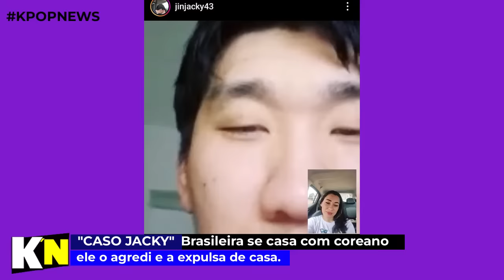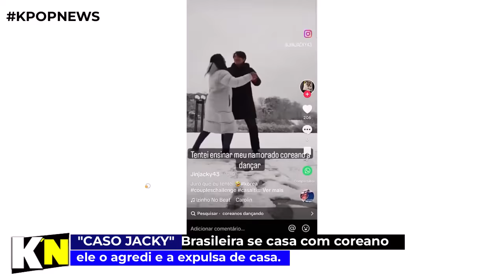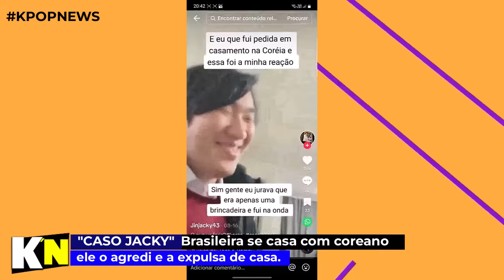BRASILEIRA SE CASA COM COREANO É AGREDIDA E EXPULSA DE CASA NA COREIA DO SUL, VEJA!